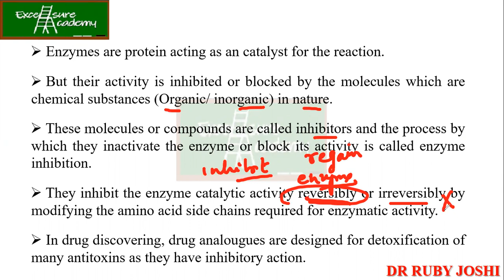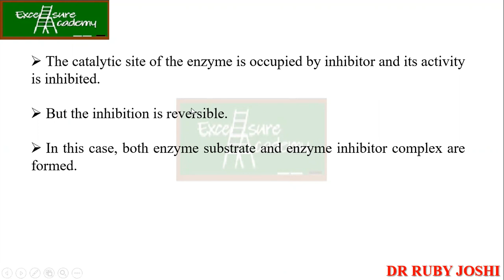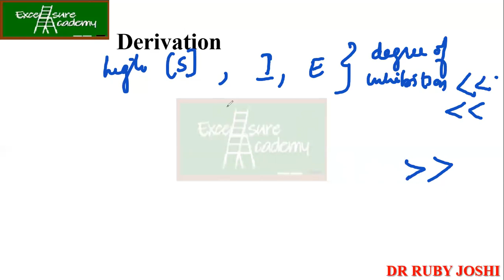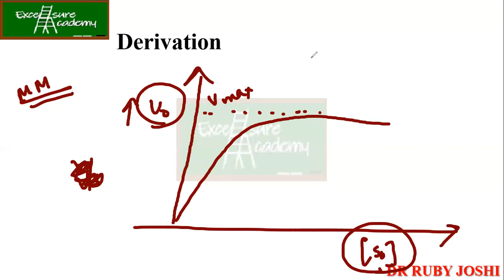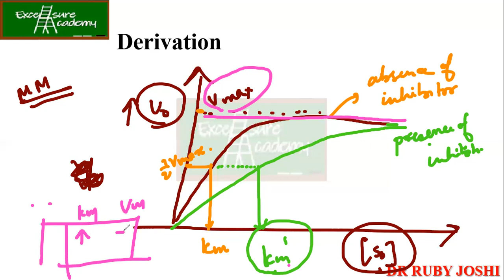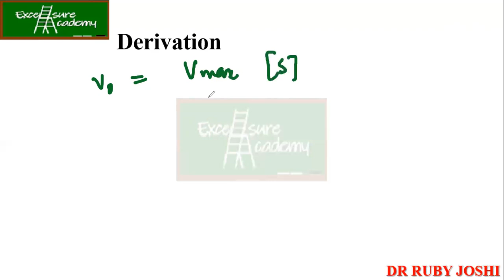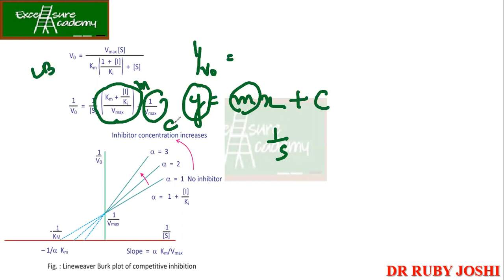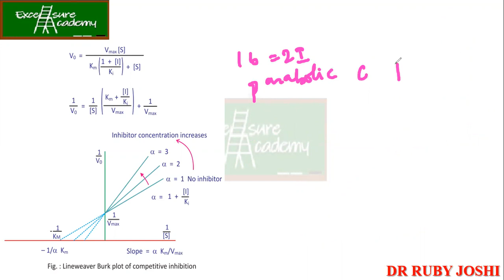Biochemistry Instant Notes - Lecture_20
In this session, we have discussed different types of Enzyme inhibition kinetics.
Here, Competitive Inhibition and its derivation. The presence of competitive inhibitor effects the Vmax and Km value in enzyme kinetics.
To learn more in details please watch the complete video.

Keep studying and Keep excelling

Excelsure Academy